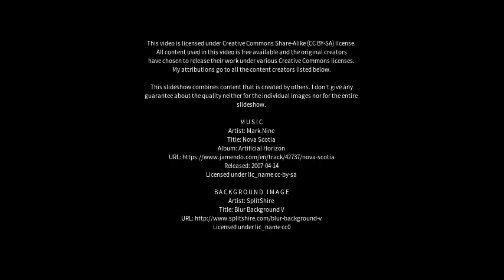Best places to visit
Best places to visit - Etwall (United Kingdom) Best places to visit - Slideshows from all over the world - City trips, nature pictures, etc.